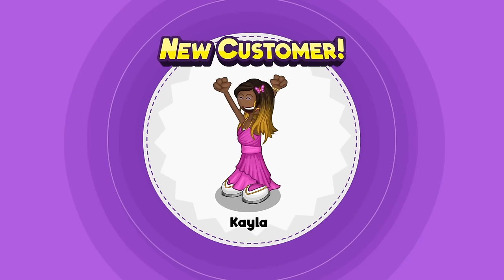I Finally Asked Akari Out | Freezeria 9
Do you think Akari likes Olive Garden? I was planning a cute date. I think working at Papa's Freezeria makes me 100x hotter in her eyes.